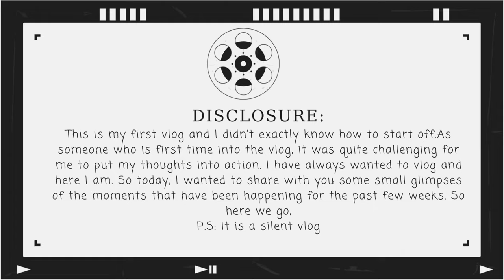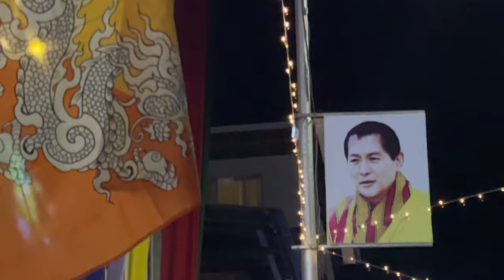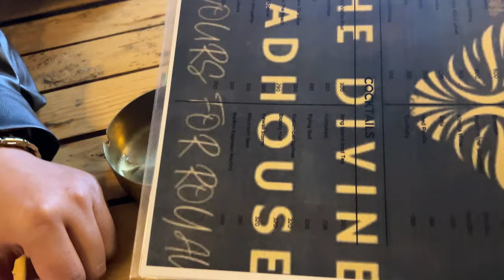My First Vlog. Chasing Passion and Purpose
Hello everyone,
Welcome to my first ever vlog! I am super excited to be here and share this new adventure with you all.  I have always been fascinated by the idea of documenting my life and sharing it with others.
In this vlog and for all the future vlogs I will be making, I will be taking you along with me on my daily life, sharing my thoughts, experiences and everything in between.